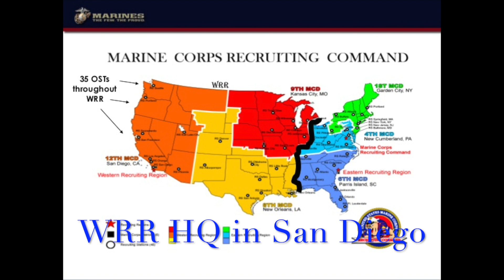Vlog#65--Nhiệm vụ nào trong Marines cực nhất?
Hôm nay Tuấn kể cho các bạn biết một nghề cực nhọc nhất trong binh chủng Marines.